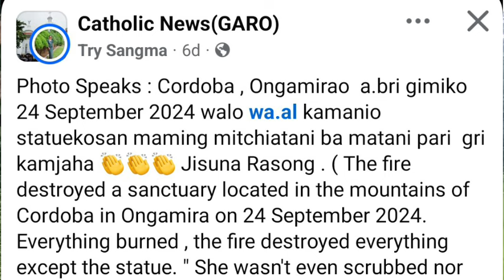POPE FRANCIS-NI BI'CHAKANICHI KU'MA BI'SA KU'SIK AGANA MAN'A#Dejakra mix tv